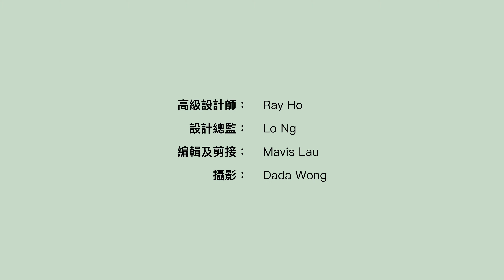特色牆〡傢俬特色磁性牆〡室內設計〡傢俬訂造〡裝修工程〡設計師作品分享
【--室內設計：打造 “傢俬特色磁性牆”—】

高級室內設計師：何順威 Ray Ho
室內設計總監：吳元輝 Lo Ng
室內設計單位：東濤苑
案例地段：香港
屋苑類別：居者有其屋計劃
發展資料：香港房屋委員會
單位間隔：兩房兩廳（改造兩房一廳）
實用面積： 403 平方呎
媒體報導：今日家居 “樓．No205” 報導

品味．空間 Taste Interior Design
0:17 希望小孩子有歡樂的家居設計學習環境
0:23 家居室內設計佈置成小孩子「學習樂園」
0:35 以訂造傢俬在傢俬櫃表面打造「磁性牆」
0:52 裝修工程的牆身成生活中最美的記事牆